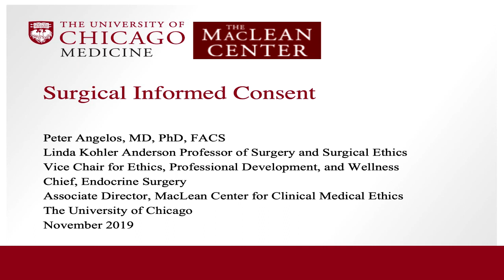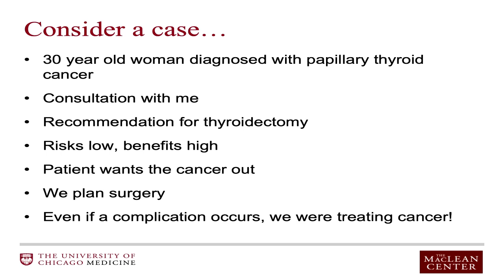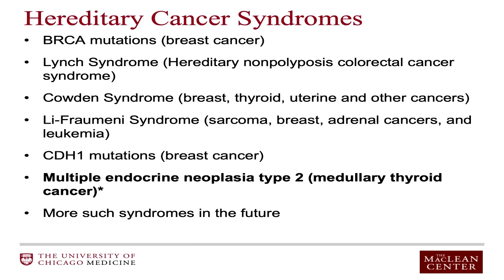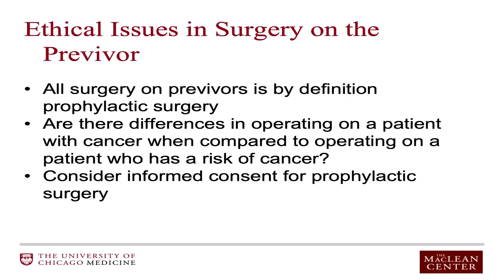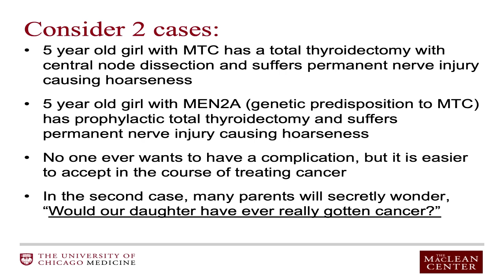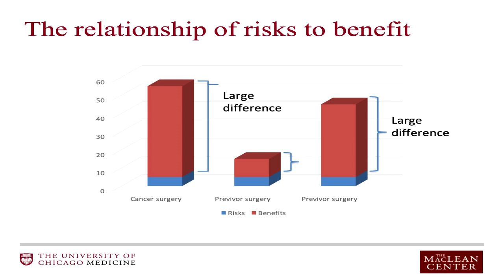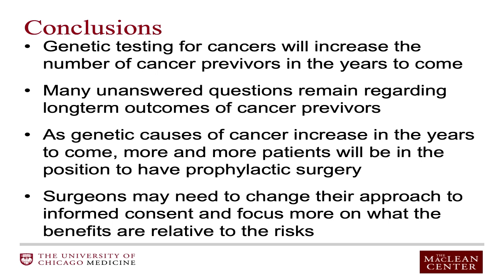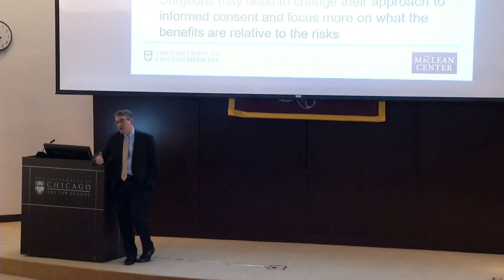Peter Angelos - Surgical Informed Consent